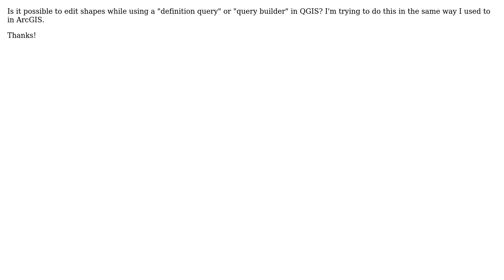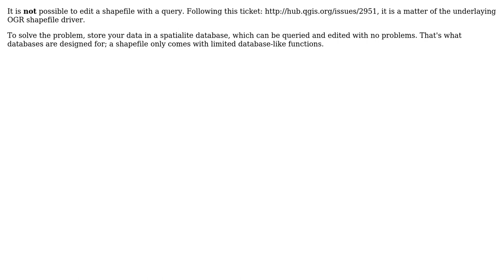GIS: Can I edit shapefile while using a definition query in QGIS?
With thanks & praise to God, and with thanks to the many people who have made this project possible! You are responsible for your own actions.